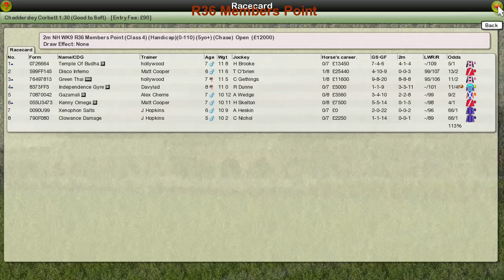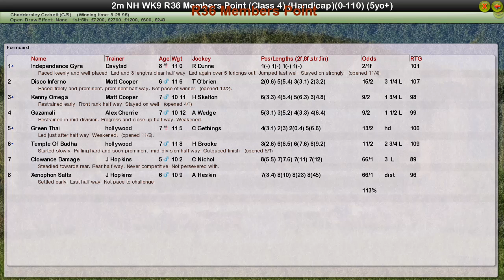NH WK9 R36 Members Point